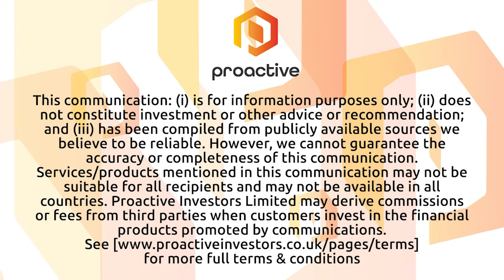Nuformix hoping to "initiate discussions with major pharma" in 2023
Nuformix PLC (LSE:NFX) executive director Dr Dan Gooding speaks to Proactive shortly after releasing an update on the company's NXP004 programme, aimed at developing novel forms of AstraZeneca’s Olaparib (Lynparza) cancer drug.

Gooding reveals what investors can expect from Nuformix in 2023, saying that his aspiration is for data from the NXP002 programme to be supportive of the company "initiating discussions with major pharma."